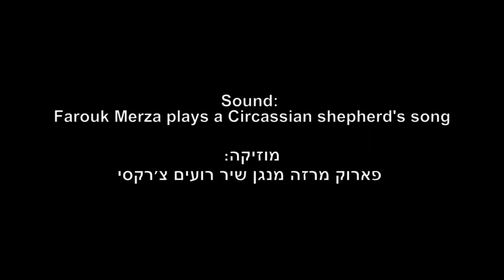The House of Farouk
Marking the house of Farouk Merza on the ground of Mansura in the exact place it use to be until the Israeli occupation of Syrian Golan Heights in 1967. De-Colonizer organized this memory and action tour to Golan on 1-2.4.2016.